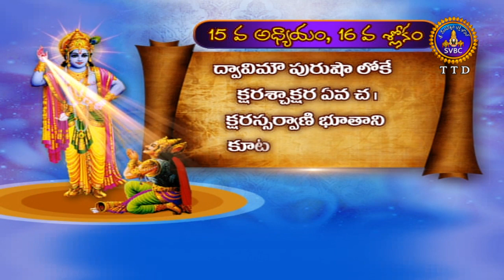భగవద్గిత బాలవికాసం | Bhagavadgita Balavikasam,Part 02 | Ep 38 | 18-10-19 | SVBC TTD